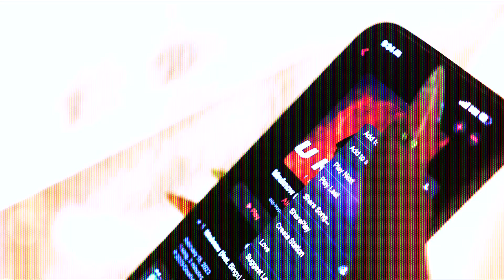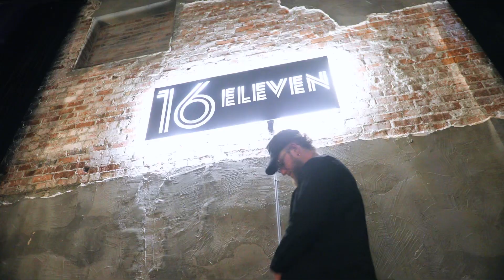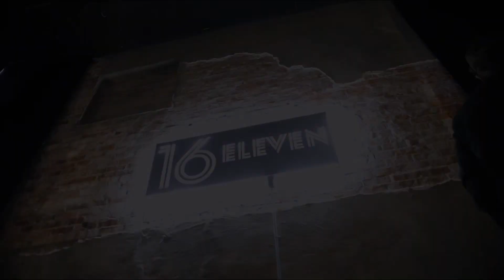Mruknow official music video FT. Bingx